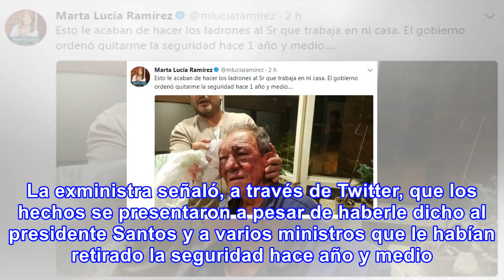Marta lucía ramírez denuncia que asaltaron su vivienda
La precandidata presidencial Marta Lucía Ramírez, reveló que ladrones asaltaron su vivienda durante ...